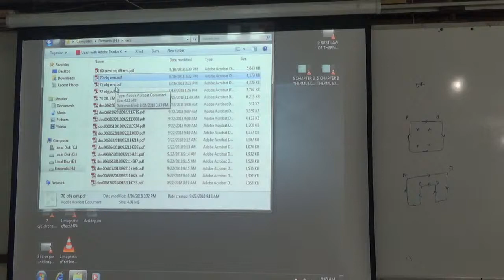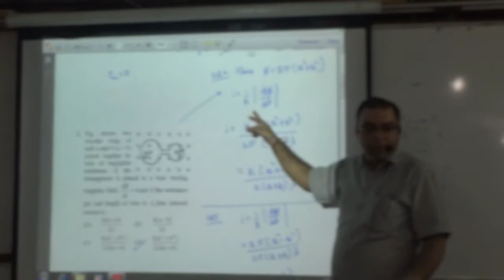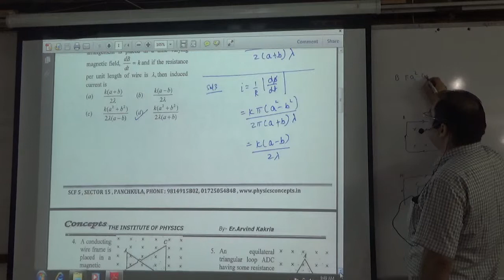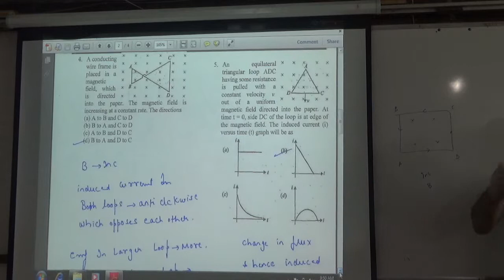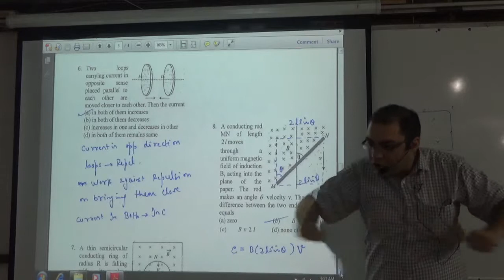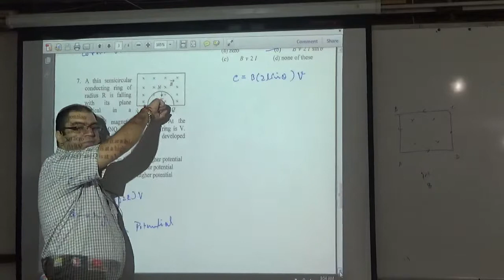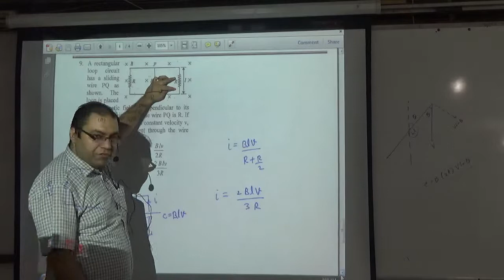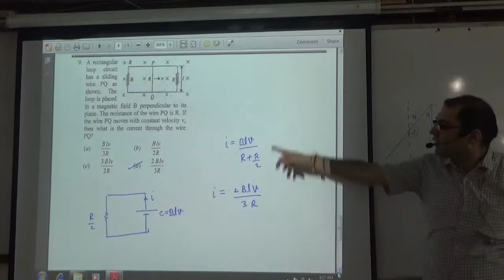7 obj 71 emi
7 obj 71 emi